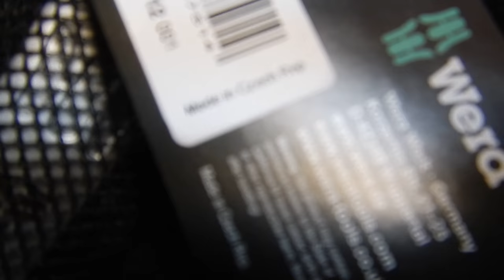мото-м берет веру в дорогу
путешествие с хорошими дюймовыми инструментами